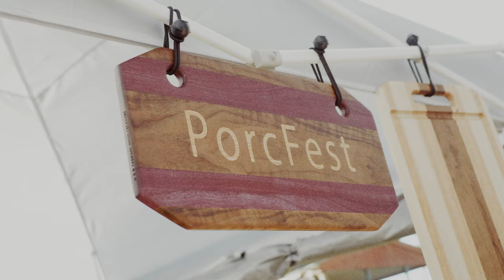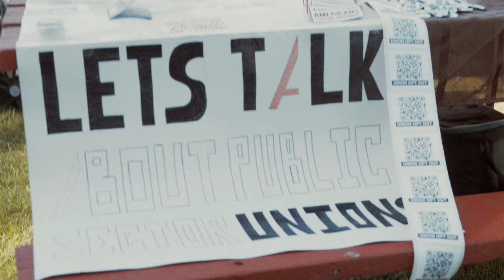What is PorcFest and the Free State Project?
Welcome to PorcFest. Since 2003, this multi-day celebration at a New Hampshire campground has brought liberty-minded people together. In 2021, more than 2,500 people attended to share stories, share strategies, and see the principles of libertarianism put into practice. Everybody wants to do something different, but somehow they come together as a community and do something together that is big and beautiful, based on peaceful cooperation. It’s beautiful chaos.